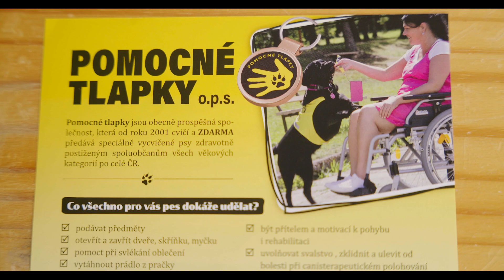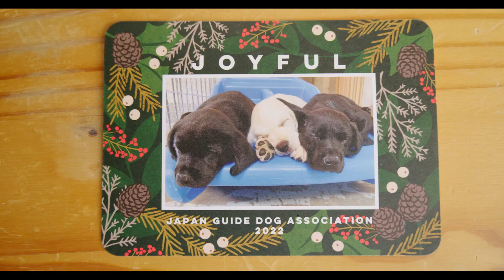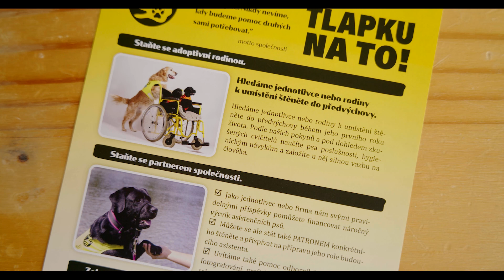Cena za celoživotní přínos Plzeňskému kraji: Jiří Tomášů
Ceny za celoživotní přínos Plzeňskému kraji jsou v letošním roce udíleny podruhé, a to osobnostem za mimořádné zásluhy o rozvoj kraje a celoživotní práci, která přispěla k dobrému jménu nejen Plzeňského kraje. Ocenění byli vybráni na základě zaslaných nominací. Stříbrné plakety s heslem Alberta Einsteina „Jenom život, který žijeme pro ostatní, stojí za to“, ztvárnil doc. M.A. Petr Vogel.

Mgr. Jiří Tomášů
Pan Jiří Tomášů je rodákem z Nevidu, malé vísky nedaleko Rokycan. Od mládí byl milovníkem psů, stále měl potřebu být jimi obklopen. Sám byl mnohokrát překvapený, jak rychle se mu dařilo s nimi navázat pozitivní vztah. Mnozí o něm dokonce říkali, že musel být v minulém životě psem…
V 18 letech složil myslivecké zkoušky, zároveň začal studovat důstojnickou školu a stal se vojákem z povolání. S českým fouskem Ditou a jezevčíkem Péťou získával první zkušenosti s loveckou kynologií, která se stala jeho celoživotním koníčkem.
Osudový okamžik v životě pana Tomášů nastal v době, kdy se v Čechách objevili první retrívři. Po pořízení labradorů Brita a Colette se rozhodl založit v roce 1989 chovnou stanici „BRI-COL Black and White“. Na mezinárodní výstavě psů v Brně se setkal s ředitelem a trenérem Erfurtské školy výcviku slepeckých psů. Ten projevil zájem o koupi jeho druhé chovné fenky Brity za účelem založení chovu retrívrů v této německé škole. Díky tomu tak dostal pan Tomášů možnost hlouběji nahlédnout do výcviku vodících psů.
V roce 1991 odešel od vojska a do roku 1996 pracoval jako psovod u policie ČR       v Rokycanech. Od roku 1993 se věnuje rodinné firmě „BRI-COL - Výchova a výcvik slepeckých psů“ a od roku 1998 až dodnes spolupracuje s firmou FAUNAFILM.
Dalším zlomovým rokem byl pro pana Tomášů rok 2000. Seznámil se tehdy              s Michaelou Molovou (Friemen), která se při svém pobytu v USA setkala s výcvikem asistenčních psů pro tělesně postižené. Podařilo se jí získat kazetu se záběry ze slavnostního předávání asistenčních psů klientům. Pan Tomášů věřil, že určitě přijde na způsob, jak dovednosti pejsků na kazetě naučit i místní chytré retrívry. A tak se s paní Michaelou a další kamarádkou, chovatelkou Hanou Pirnerovou, rozhodli založit v roce 2001 obecně prospěšnou společnost Pomocné tlapky, která se jako první v ČR a jedna z prvních v Evropě začala komplexně zabývat výcvikem asistenčních psů.
Dodnes v Tlapkách předali kolem 280 asistenčních, canisterapeutických a slepeckých psů. Žádného nemuseli klienti platit. Vodící psy hradí nevidomým stát, ale na výcvik všech ostatních si shání společnost finanční prostředky sama. Svoje celoživotní kynologické zkušenosti postupně předává pan Tomášů další generaci, ale na úplný odchod do důchodu se- ani ve svých 71 letech- stále ještě nechystá.